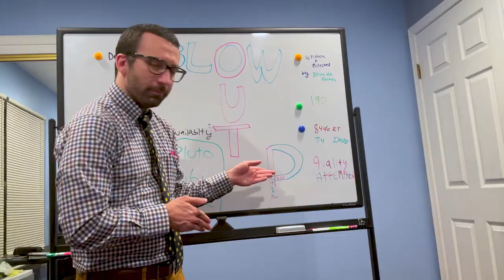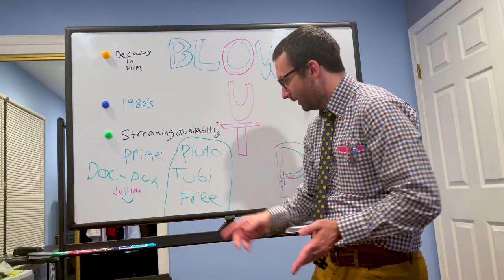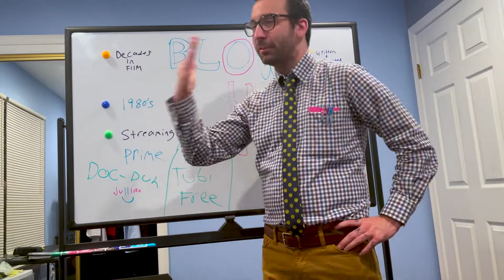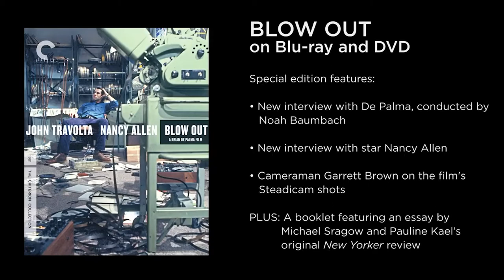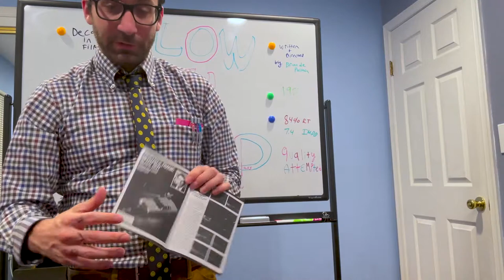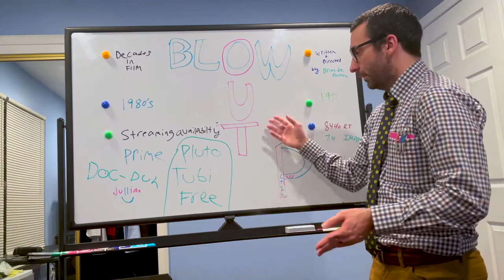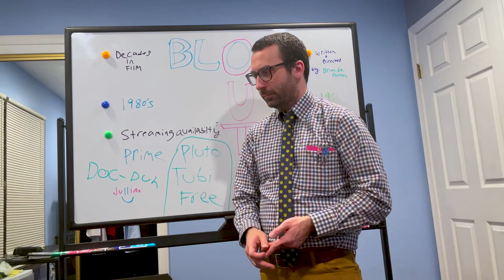Picture Class 1: Blow out (1980s) [Recut]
Friend to the show Jim Cooke, recut the first episode of picture class. I'll think you'll agree its much better.